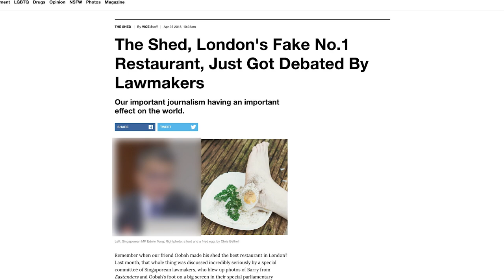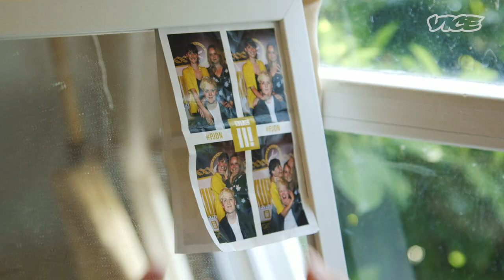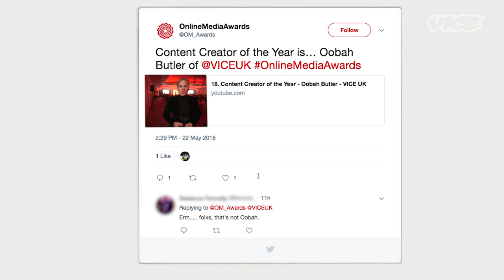I Sent Fake Versions of Myself to Be on TV | VICE Life Hacks With Oobah Butler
We live in an era where people tailor themselves online, putting out an idealised version of themselves to the world. So why can't we do it in real life? In the wake of turning his shed into London's number one restaurant and getting a knock-off clothing brand into Parisian Fashion Week, VICE's Oobah Butler decides to audition lookalikes and send fake versions of himself to TV and radio interviews internationally in a bid to improve his brand. But can he get away with it?